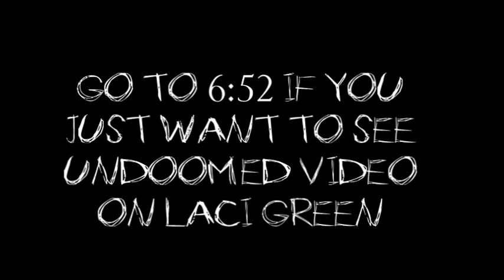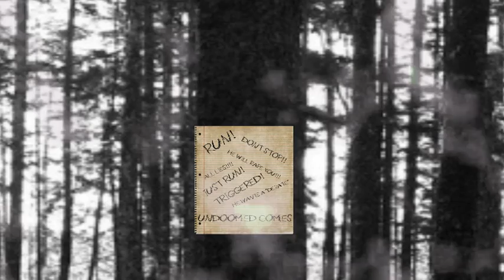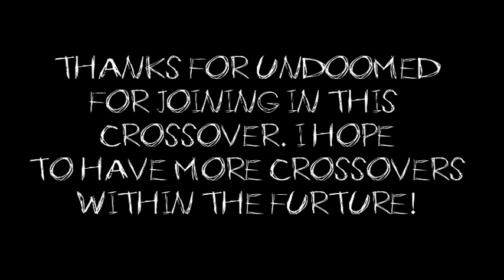It's Just A Joke! special guest video by Undoomed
Skip to 6:52 if you want to see undoomed video.

This is a collab video on laci green. This is undoomed side and explains why laci green is total moron.